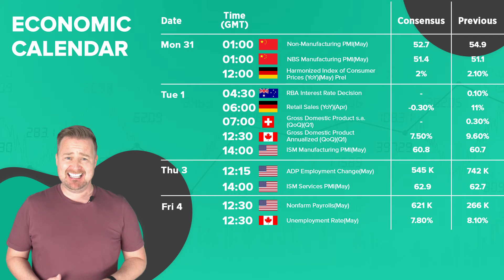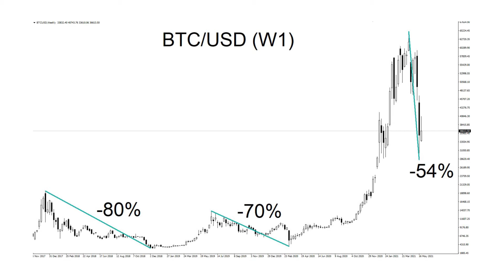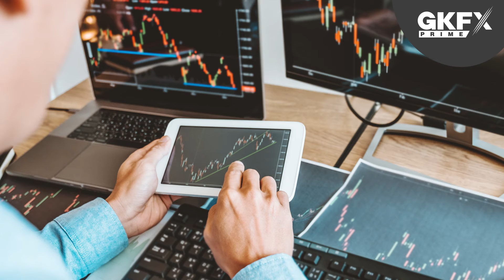Non-farm payrolls & Bitcoin | WEEK AHEAD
Non-farm payrolls akan dikeluarkan Jumaat ini susulan kejutan yang di bawa bulan lepas, sementara saya membincangkan langkah yang mungkin diambil untuk Bitcoin dan cryptocurrency di samping menelusuri kalendar ekonomi untuk The Week Ahead. Terima kasih! Rich

Video ini mempunyai kapsyen tertutup. Sila klik butang CC untuk mengaktifkan sari kata.